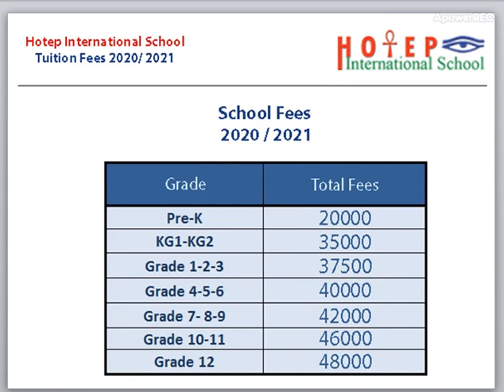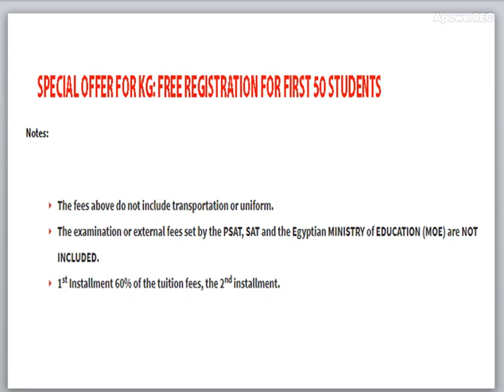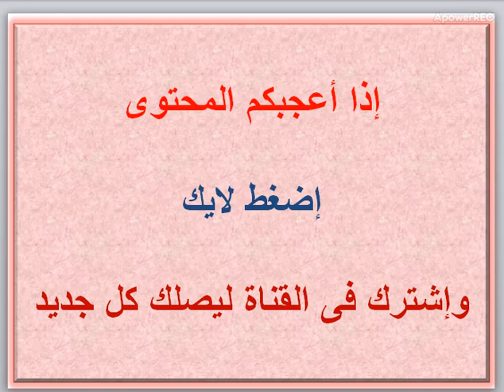مصاريف مدرسة حوتب الدولية 2020 - 2021 HOTEP INTERNATIONAL SCHOOL FEES